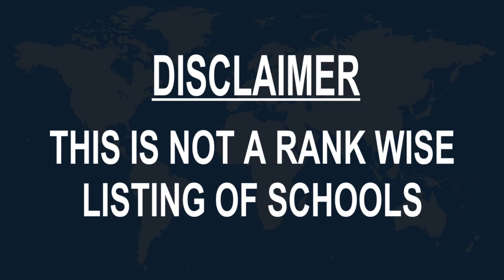Schools around Hwangju up, Korea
Must Watch.. Best Schools around Hwangju-up

Click on Bell ICON to get the notification of New Videos.This is not rank wise listing of Top Schools in Hwangju-up, it's the list of best Schools around Hwangju-up as per the ratings given by our users.

Listed Schools:

Salesian High School
482 Ilgok-dong

Gwangju Science High School
215 Cheomdangwagi-ro, Geonguk-dong

광주고등학교
중앙로 302

Korea Polytechnic Ⅴ
58-1 Unam-dong

Gwangju Health University
73 Bungmun-daero 419beon-gil

정암초등학교
KR, 104 Cheomdangwagi-ro

광주제일고등학교
33 Dongnip-ro 237beon-gil

Chonnam National University Medical School
Baekseo-ro, 160

광주서초등학교
KR, 6 Hwaun-ro 194beon-gil

유촌초등학교
Naebang-ro, 153